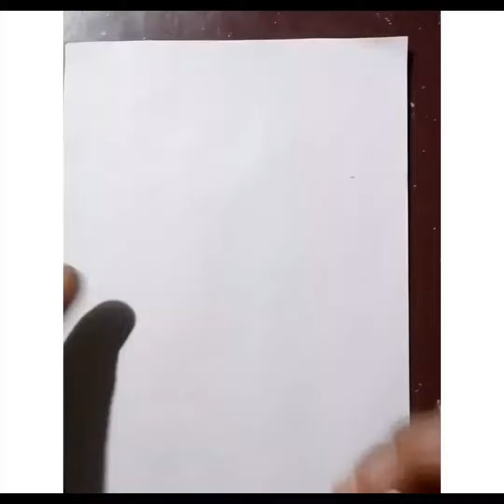Couple Line Drawing and 3D Letter S